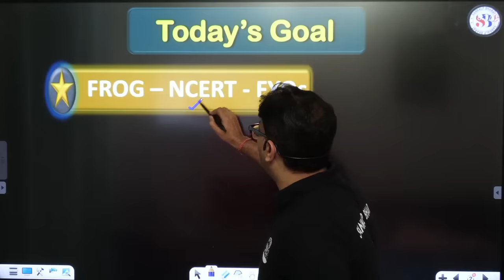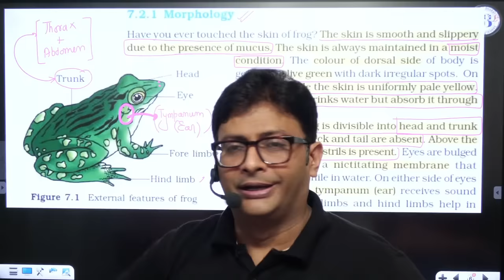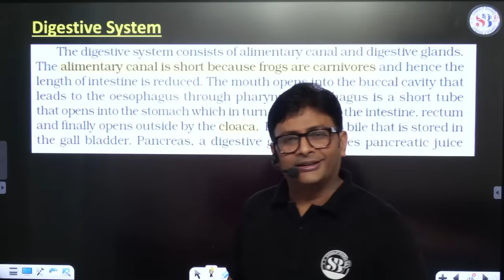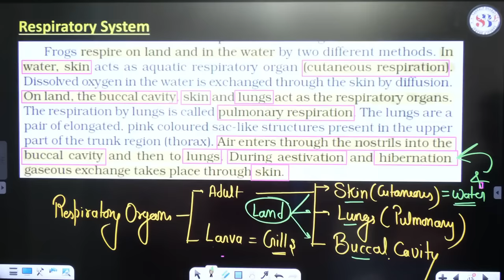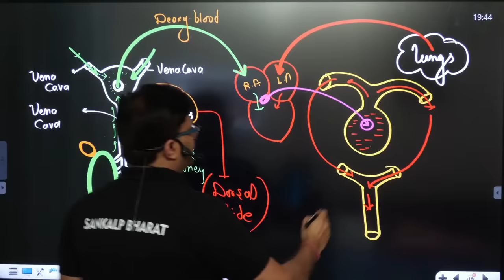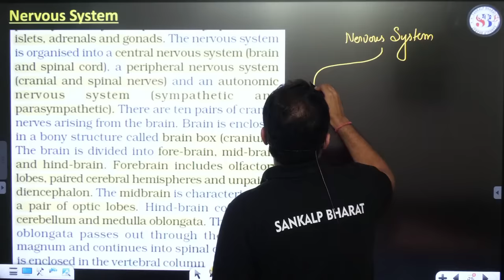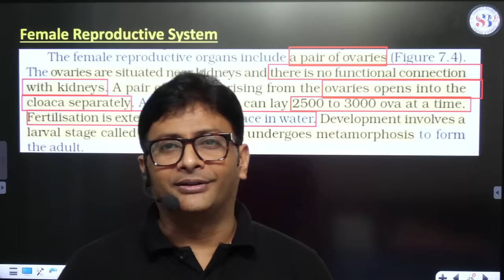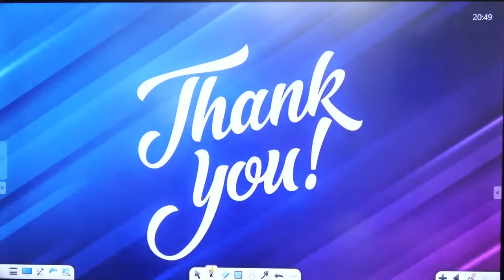FROG ONE SHOT NEET 2024 | LATEST NMC BASSED PATTERN | DRONA 2.0 SERIES | ZOOLOGY BY SANKALP BHARAT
👉Get Sanjeevani, DRONA and Drona 2.0, Batch PDF (Digital Library)

In this video, MD Sir will cover the entire Frog chapter from the NEET 2024 syllabus in one shot! This video is perfect for students who want to get a comprehensive understanding of the Frog chapter quickly and efficiently.

MD Sir will cover the following topics in this video:

Introduction to frogs
External morphology of frogs
Internal morphology of frogs
Physiology of frogs
Reproduction in frogs
Life cycle of frogs
Classification of frogs
Economic importance of frogs
MD Sir will also provide a variety of practice problems to help you solidify your understanding of the concepts.

This video is perfect for students who want to:

Get a comprehensive understanding of the Frog chapter for NEET 2024.
Learn how to solve Frog problems quickly and accurately.
Ace the Frog chapter in their NEET 2024 exam.
Watch this video today and start your journey to acing the NEET 2024 exam!

Additional Tips:

Take notes while watching the video to help you remember the key concepts.
Solve more practice problems after watching the video to solidify your understanding.
If you have any doubts, ask your teacher or a friend for help.
Good luck!

Creative Response:

Frogs are fascinating creatures that are found all over the world. They are important members of the ecosystem, and they also play a role in human culture.

In this video, MD Sir will take you on a journey into the world of frogs. You will learn about their anatomy, physiology, reproduction, life cycle, and classification. You will also learn about their economic importance and their role in human culture.

So what are you waiting for? Click on the link above and start watching today! You will be amazed at the diversity and adaptability of frogs.

0:00 Introduction
03:03 Today's Goal
04:33 Structural Organisation in Animals
04:59 Frogs
43:39 Anatomy
45:15 Digestive System
01:00:29 Respiratory System
01:09:54 Circulatory System
01:44:12 Excretory System
01:51:36 Endocrine System
01:52:18 Nervous System
01:58:00 Sensory Oragns
01:59:56 Male Reproductive System
02:09:51 Female Reproductive System
02:16:26 Ncert based FYQs